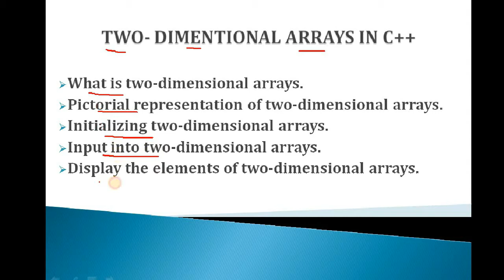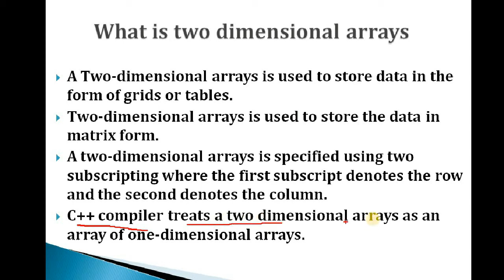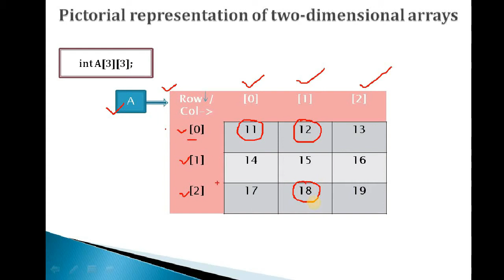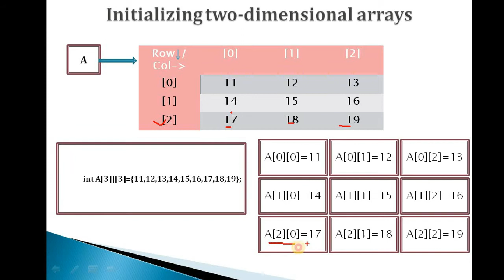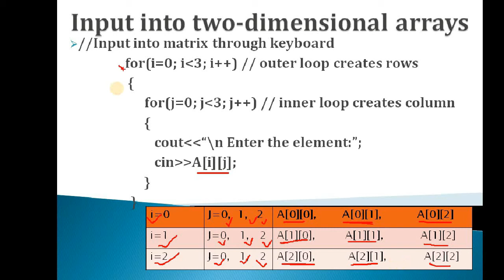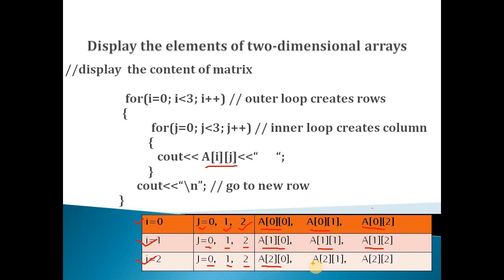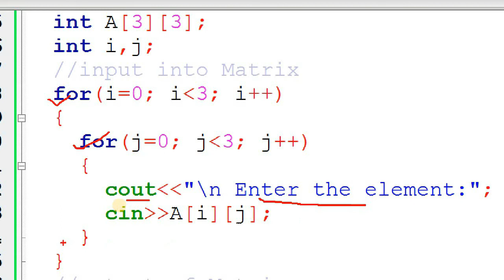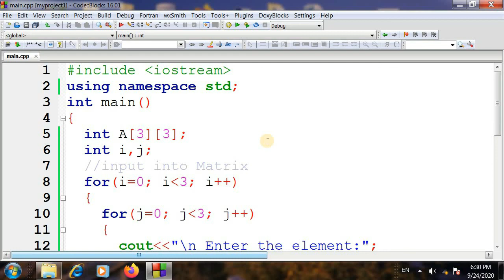Chapter 11: Two-Dimensional Array in C++ (Hindi )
.This video tutorial is very useful to understand two-dimensional array in C++ in very easy ways. This video tutorial contains the definition of two-dimensional array, creating two-dimensional array and input and output into two-dimensional array. It also contains the c++ program to demonstrate the input and output operation into an two-dimensional array with example. After go through this video tutorial students can easily explain and implement about two-D array into a machine.